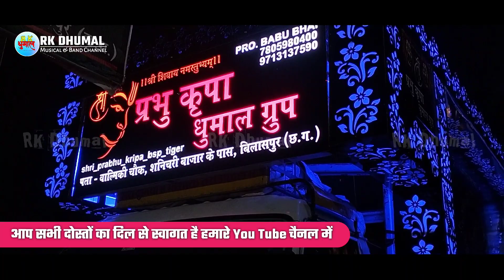बिलासपुर शहर का नंबर 1 सवारी धुन 💚 Prabhu Kripa Dhumal - Sawari Dhun 2024 - Sawari Dhun Dhumal